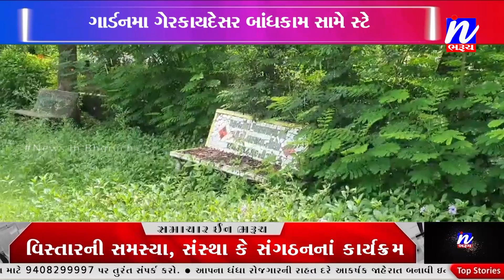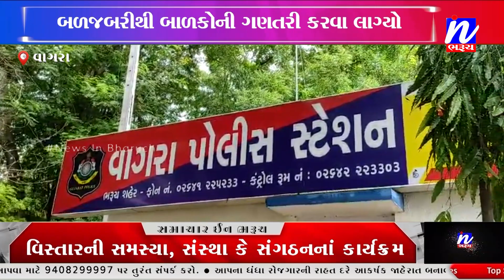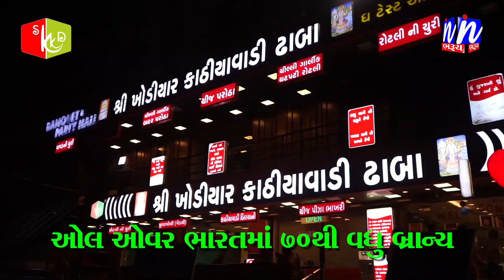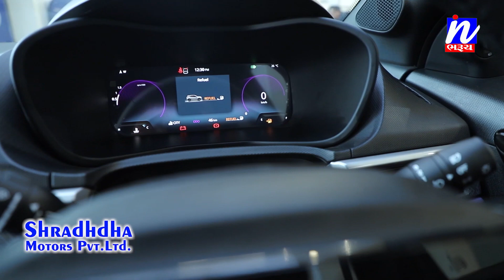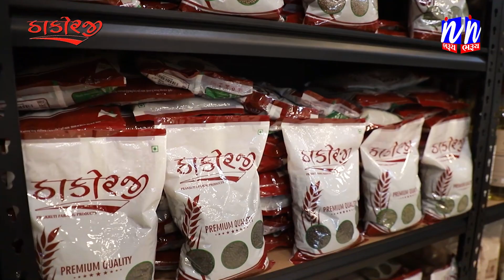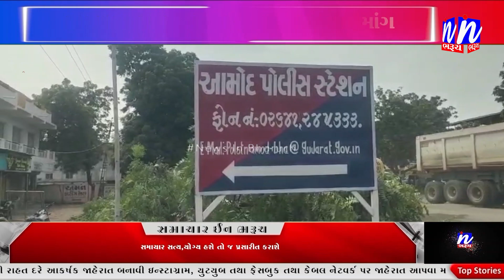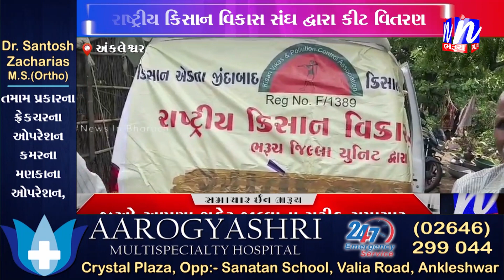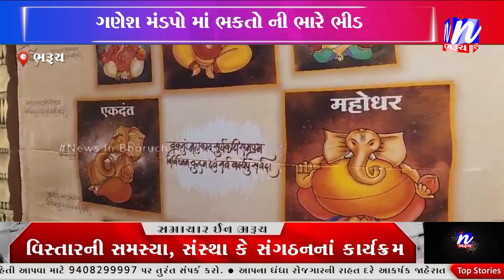NEWS | સમાચાર ઈન ભરૂચ 27-09-2023